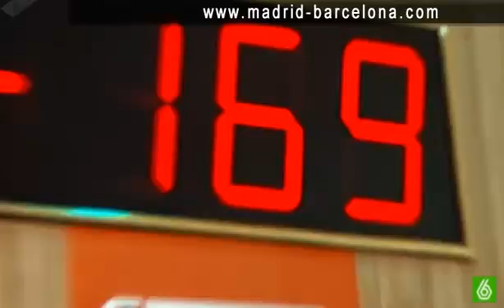La máquina de crioterapia de Cristiano Ronaldo